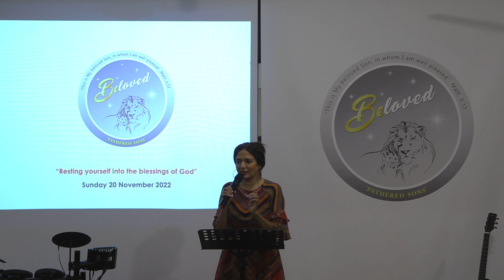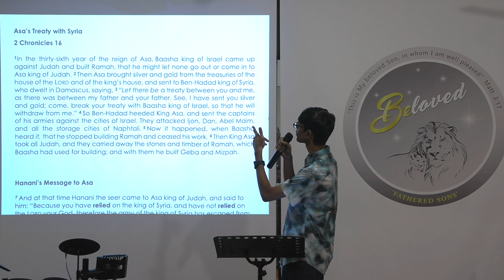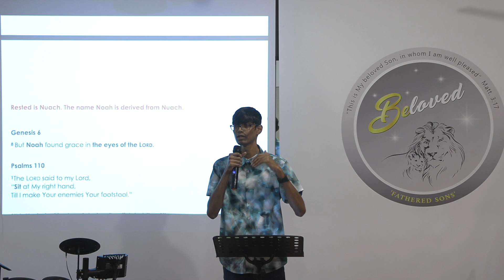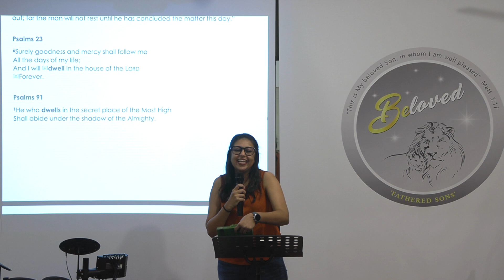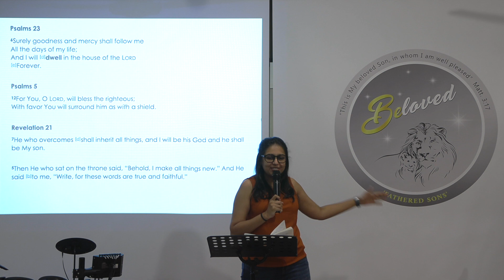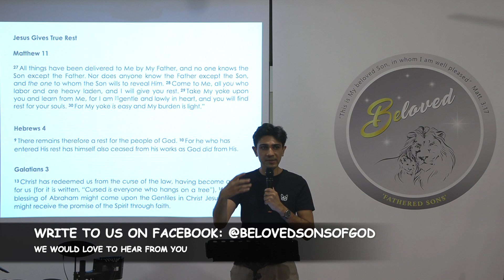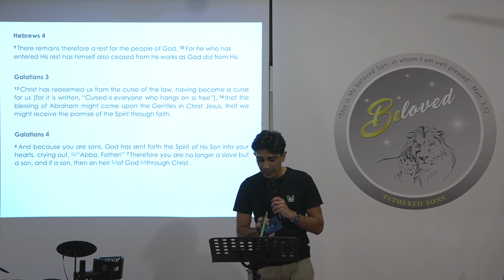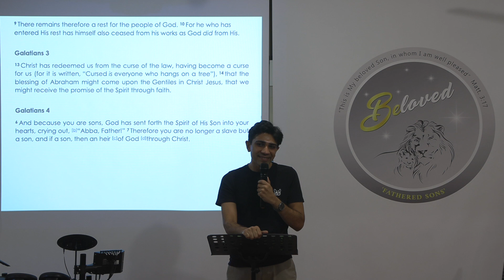Resting yourself into the blessings of God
We would love to hear from you, write to us on Facebook: @belovedsonsofgod